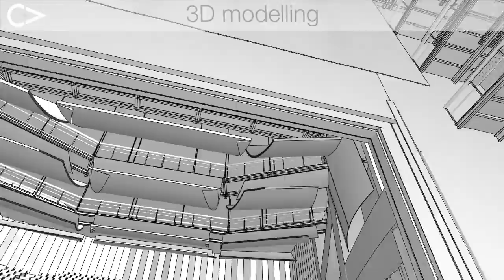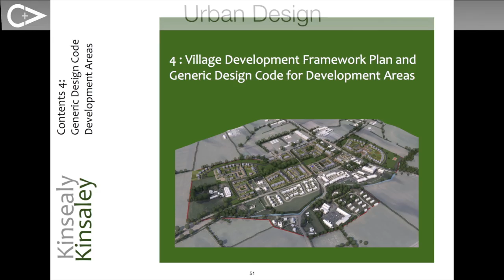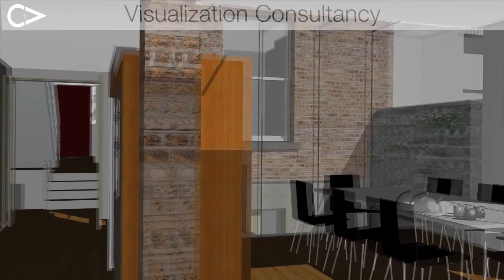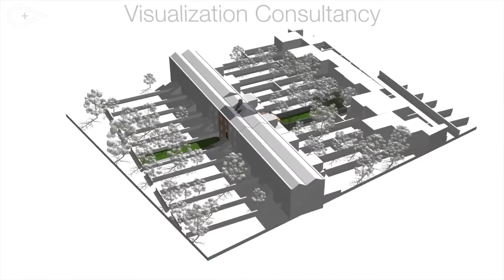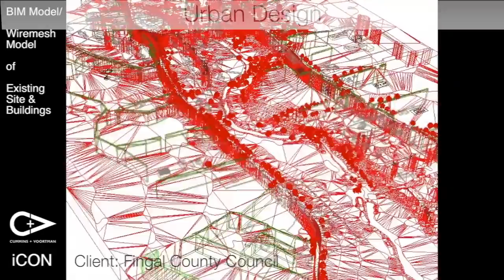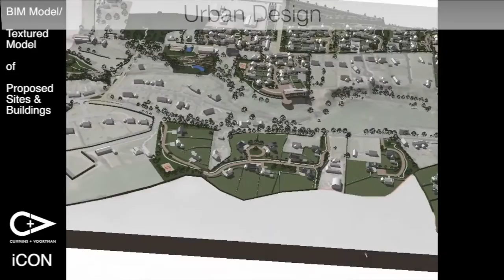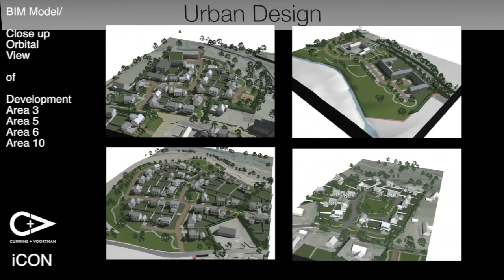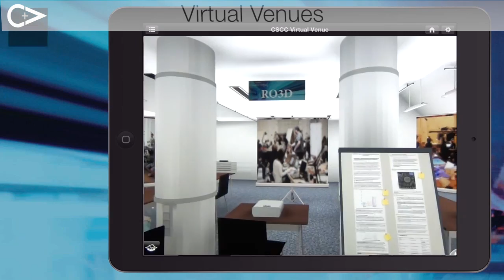Presentation Video showing Company Advanced BIM Capabilities Cummins + Voortman Architects:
Video shows capabilities across several projects of various types. The award winning practice is one of the most advanced when it comes to use of Building Information Modelling and Architecture.

Cummins + Voortman Ltd. is an Sustainable & Ecological Architectural focused practice based in Tipperary, Kilkenny & Dublin Ireland that is focused on high grade Sustainable Architecture, Urban Design & BIM. It was founded in 2005 to meet the changing needs of the Irish market and to set a new standard in design and client service for projects of all scales including both domestic and commercial clients. The practice uses the very latest technology at all stages of the design/production process to allow maximum focus on the most important Architectural and/or Social aspects of each specific project. The practice has carried out projects throughout Ireland and also internationally